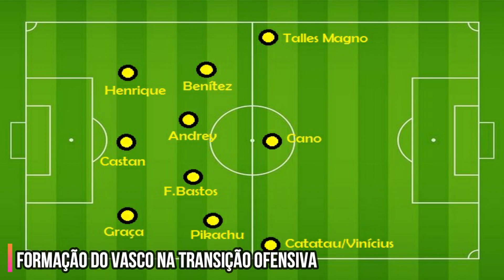Análise: Carlinhos pode ser uma boa opção para a lateral-direita do Vasco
A paciência da torcida do Vasco com Yago Pikachu parece ter se esgotado nos últimos jogos. Seu reserva imediato é Cayo Tenório, jovem oriundo das categorias de base do clube. Mas um outro jogador do elenco despontou para o futebol exatamente nessa função, apesar de ter atuado na maior parte do tempo como meia: Carlinhos. Analisei o porquê do jogador, que ainda se recupera de lesão, poder ser uma boa opção para o técnico Ramon Menezes.

Compre meu livro

AGRADECIMENTO AOS MEMBROS:
- Wilson Colares
- Helio Souza
- Antonio Machado
- Ulysses Arcanjo
- Gustavo Pereira
- Anderson Firmino da Silva
- Frederico Reich
- Silvio Afonso
- Igor Figueredo
- Marco Silva

- Paulo Esteves
- Mucio Homero
- Vinicius Fernandes
- PortugaVasco Fc
- Carlos Felipe
- vascaoparaibacarioca Vascão
- Marcus Vinícius Barbosa
- Rodrigo Binda
- Ronyere Beltrão
- Eduardo Lopes
- Thiago Paula
- Marcus Peres
- David Martins
- Lucas de Menezes
- Gabriel Alves
- jpcrvg
- Milton Cinque
- Gabriel Costa
- Alexandre Domingues
- João Neto TV
- Mucio Humero
- Carlos Felipe
- Pedro Jussara
- Rafael Favera
- Sóstenes Palha
- Caio César
- Guilherme Reich
- Danilo
- Felipe Ceccopieri
- Marcelo Victor Teixeira

- Francisco Amorelli
- Leonardo Frazão
- Edgard Felipe Borges Costa
- Robson Tavares
- João Mannoell
- José Rocha
- Emanuel Menezes de Araújo
- Henrique Ferreira
- Thiago Martins
- Paulo Marinato
- Eduardo Faria
- José Bellei
- Vini Martins
- Leonardo Firpo
- Fabio Tinoco
- Cristiano Silva
- Felipe Thiroux
- Flávio Dantas
- Guilherme Saraiva
- André Miranda
- Renato Pereira
- Filipe Bizarria
- Lauro Grafanassi
- Alexandro Macabu
- Daniel Ferreira
- Pedro Frias
- Carlos Eduardo
- Renato Dutra
- Jorge Francavilla
- Edgard Fellipe
- Tom Fernandes
- Vinícius Lopes
- Wallace Lopes Luiz
- Benedito Alves
- Ricardo Buçard de Castro
- Felipe Oliveira
- Josiel Benício
- Danilo Andrade
- Lucas Paulo
- Ivo Neto
- Ismael Vasco da Gama
- Bruno Vieira
- Aldo Felipe
- Rafael Santos
- André Braga
- Daniel Diniz
- Lucas Sá
- Jader Santana
- Lucas Machado
- Marcos Rafael Moreira da Silva
- Nephtaly Antônio
- Wagner Dias
- Daniel Caeiro
- Theo Aguiar
- João Vinícius
- Klebson Bento
- Luís Felipe Lacerda
- Lucas Paulo
- Carmem Pereira
- Bruno Asty
- Antenados no Vascão
- Leonardo Ragone
- Pedro Sampaio
- Leonam Soares
- Michael Leão
- Augusto Oliveira
- Jefferson Clausen
- Leonardo Frazão
- Pedro Morone Cônsoli
- Lucas Moura
- Marcos Bonelli
- Filipe Freitas
- Augusto Amorim
- Renato Alamino
- Marcos
- Marcello Ornella
- Gabriel Mascarenhas
- Emanuel Roper
- cocadatremendão
- Pedro Silva
- Carlos Henrique Cantanhede
- Wallace Santos
- Thiago Paiva
- Matheus Brito
- Roberto Carlos Calheiros
- William Corrêa
- Vasco 1923
- Alexandre Pereira
- Leonardo Necco
- Pedro Mattoso
- José Bezerra
- Allan Kiyoshi Assano
- Ítalo Caldeira
- Marcelo Dantas
- Vinícius Lopes
- Marcelo Ribeiro
- Filipe Bizarria
- Brian
- Victor Hugo
- Gabriel Gaiotte
- Caio Henrique
- Robsão Nunes
- Caio César Filagrana
- Kevin Duarte
- João Vinícius
- Manuel Joaquim dos Santos
- Orlando Xavier
- George Brito
- Vandinei Meira
- Celso Peixoto
- Marcelo
- Léo Turtin
- Digão Salles
- Marcos Marcello
- Tiago Zagri
- Gustavo Luís
- Roberto Johann
- Rodrigo Souza
- Thiago Lizardo
- Eduardo Tiago
- Rafael de Almeida
- Anderson Alvarez
- Fábio Carvalho
- Marcelo Téo